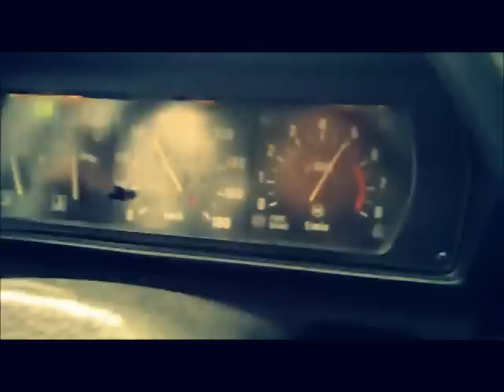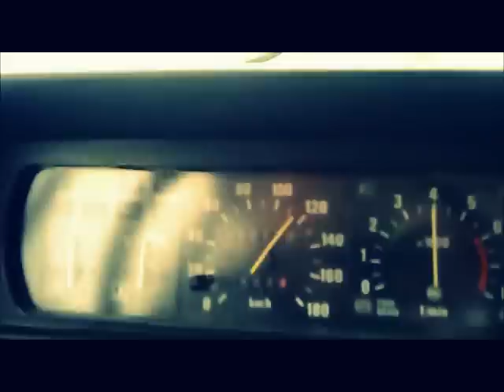Trailer 2013 škoda 120